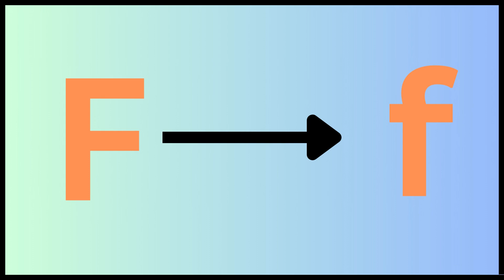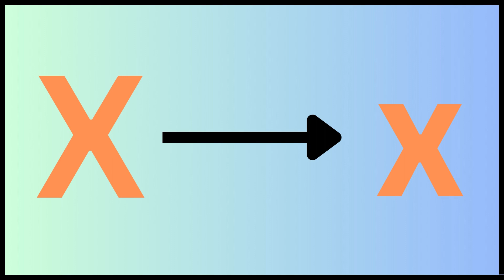ABCD | A for Apple | A to Z | Alphabet | ABCD Song | Rhymes | Drawing | Colors | ABC